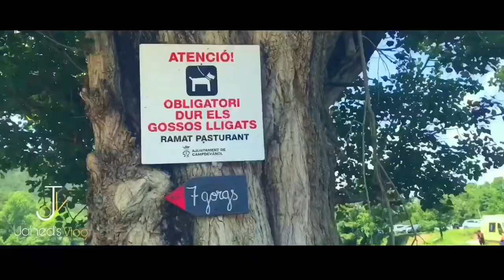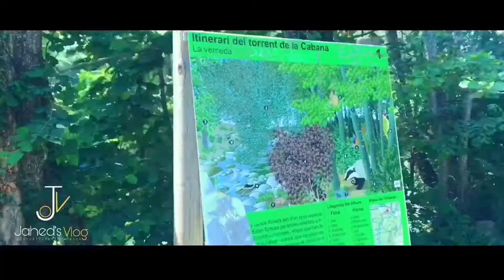Campdevànol 7 Gorgs | Spain Travel Video 2021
jahed’s vlog YouTube channel

The route of the 7 waterfalls (7 gorgs), popularly known as "Itinerari dels gorgs de la Cabana" is located in Girona, very close to Ripoll, specifically in the town of Campdevànol.  month

jahed’s vlog
spain travel video 2021
travel view Spain